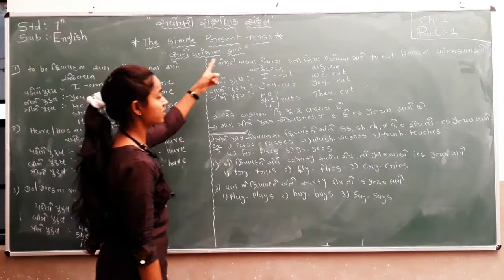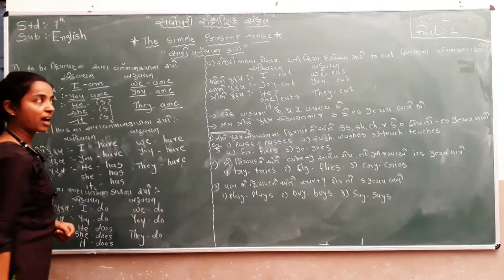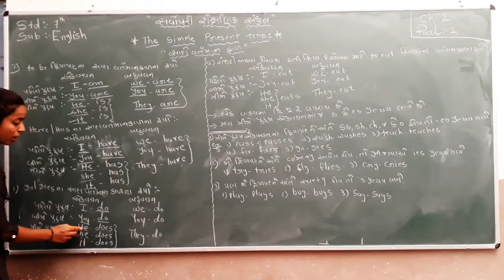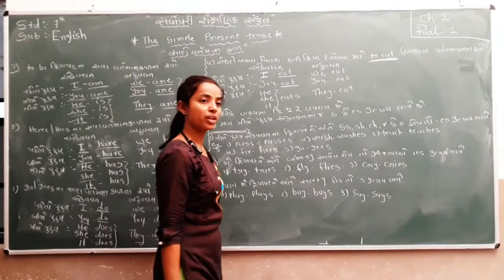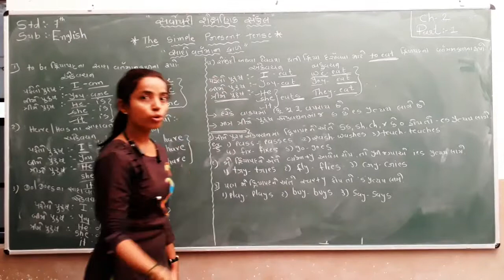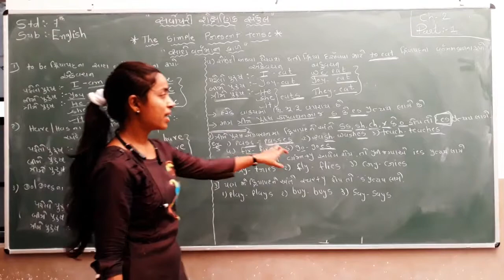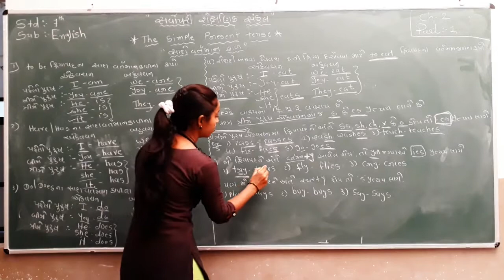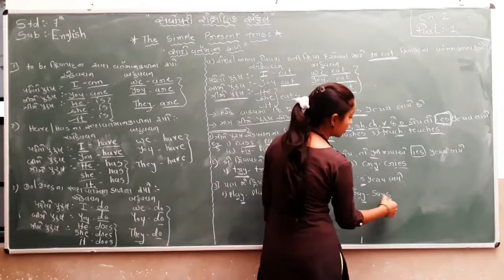Std 7 | English | Chapter 2 | Part 1